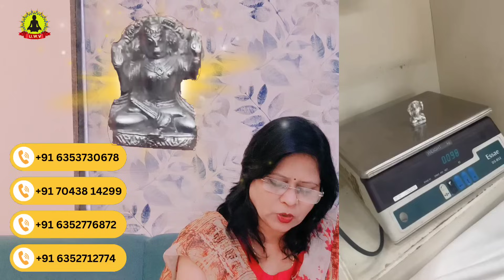23 अप्रेल मंगलवार चेत्री पुनम हनुमान जन्मोत्सव सुर्य को देखते हुए बोल दें ये शब्द जो सचोगे वो होगा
• Veena bhadoriya का परिचय
इन्होने ये चेनल 17/4/19 को शुरु की ओर 5 महीने के बाद इन्हे सिलवार एवार्ड से सम्मानित कीया गया ओर

• सबसे ज्यादा लोक प्रिय हुए उपाय

यह वीडियो वही लोग देखे जो इस मे विश्वास करते हैं जो लोग विश्वास नहीं करते वो इस वीडियो को नां देखें
धन्यवाद 🙏🙏

Youtube trending , upay , veena bhadoriya ,

For contact - veenabhadoriyaofficials@gmail
veenabhadoriya • चेनल मे मिलेने वाले अन्य उपाय

धन्यवाद 🙏🙏